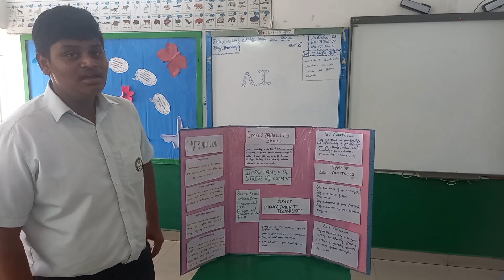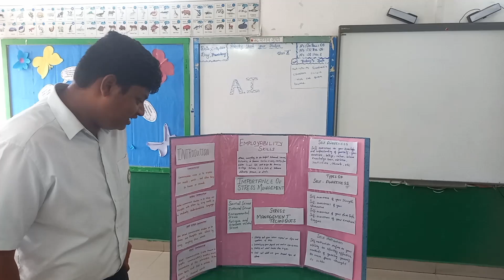Employability Skills (KPM-Grade10)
Employability Skills" is a crucial chapter designed to equip Grade 10 students with the essential competencies needed to thrive in the professional world, particularly in the field of artificial intelligence. This chapter covers a range of skills, including communication, teamwork, problem-solving, adaptability, and critical thinking, all of which are highly valued in today's workplace. Students will learn how to effectively communicate their ideas, collaborate with others on AI projects, analyze complex problems, and adapt to new technologies and situations. By mastering these employability skills, students will be well-prepared to pursue careers in AI and contribute meaningfully to the ever-evolving world of technology.